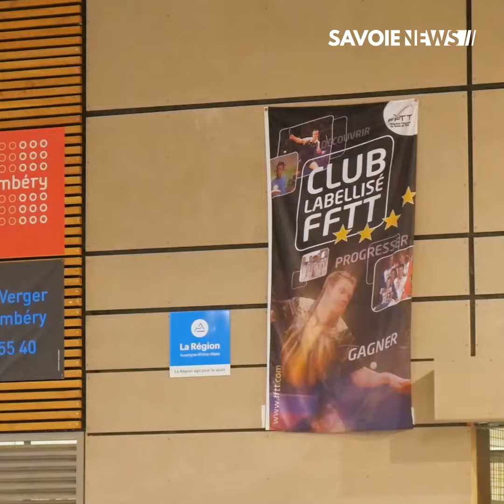Chambéry : Tennis de Table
SPORT - Championnat Tennis de Table 🏓

Ce samedi, l'équipe 1 du Chambéry Tennis de Table accueillait l' AMSL Fréjus Tennis de table pour la 3e journée de championnat de national 3 au Gymnase Mérande.
L'équipe chambérienne s'est inclinée 8 à 2 contre Fréjus.